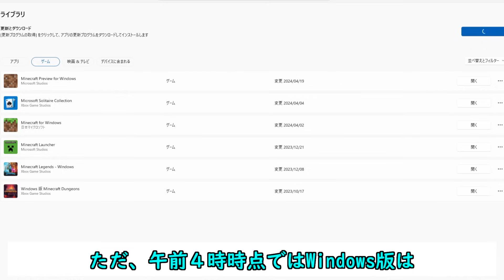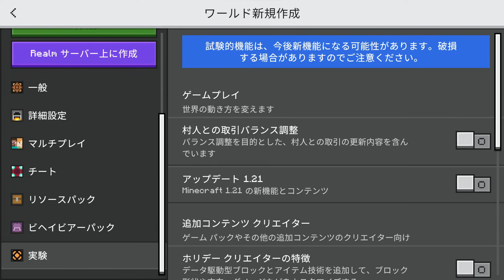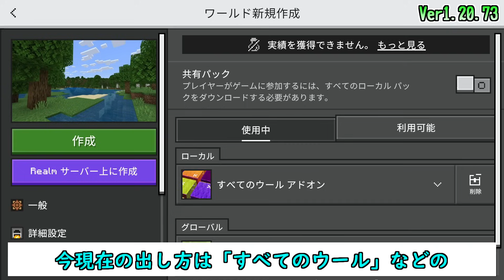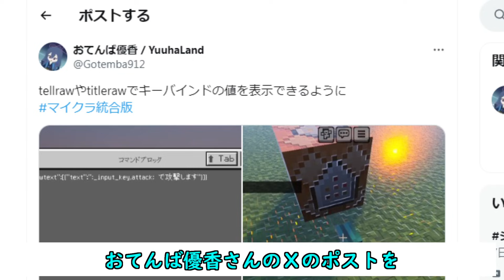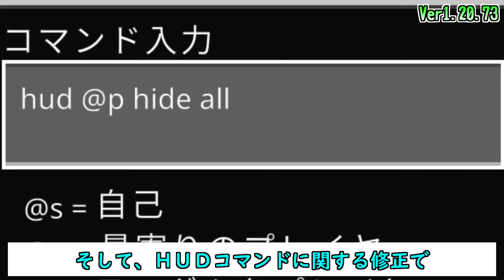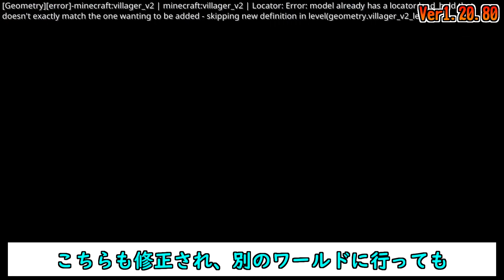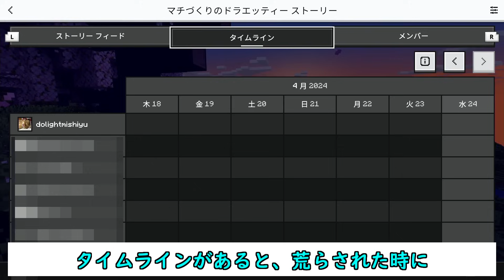【統合版マイクラ】Ver1.20.80 Armored Paws!? 新武器・メイス登場と新たなオオカミの追加!? ～最新のアップデート情報～【Switch/Win10/PE/PS4/Xbox】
MINECRAFT BE Ver1.20.80「新武器メイスとオオカミの種類追加」のアップデートについて紹介致します。

【今回の内容】
0:00 オープニング
1:12 アルマジロとオオカミの防具
3:06 オオカミの種類
6:32 メイス
9:30 ブリーズロッド
10:04 ヘビーコア
10:38 旗模様/壺の欠片/防具の装飾
11:58 トライアルチャンバーの地図
13:18 Ver1.21の実験のその他の修正
16:16 Ver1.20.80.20のその他の修正
17:14 Ver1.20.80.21のその他の修正
19:32 Ver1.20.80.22のその他の修正
19:54 Ver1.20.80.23のその他の修正
20:03 コマンド
20:53 HUD
22:31 Realms Stories
23:20 フレンド検索機能の強化
23:48 エンディング

・Ver1.20 旅路と物語のアップデートの情報について